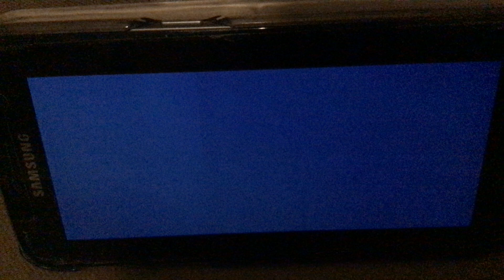Walt Disney Pictures Pixar Animation Studios Closing (1998)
Taken From The End Of A Bug’s Life (1998)